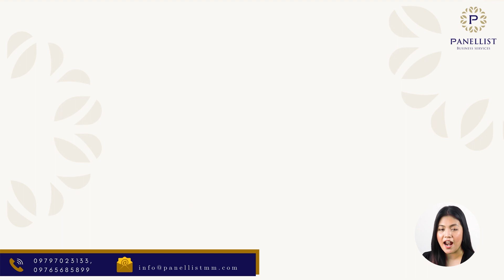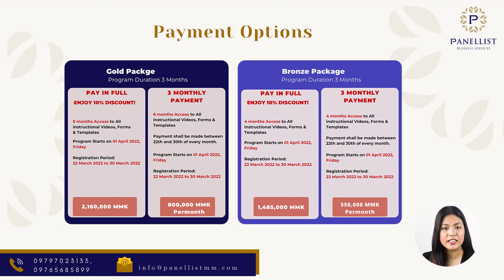အသေးစား နဲ့ အလတ်စား ကုမ္ပဏီတွေအတွက် စစ်တမ်းပြုစုထားတဲ့ HR Dataများ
ကုမ္ပဏီထဲမှာ ထိရောက်တဲ့ ဝန်ထမ်းရေးရာ စီမံခန့်ခွဲခြင်းသာမရှိခဲ့ရင် ဝန်ထမ်းတွေရဲ့ လုပ်ဆောင်မှုစွမ်းရည်စိစစ်တာတွေ၊ ဝန်ထမ်းကောင်းတွေမထွက်အောင် ထိန်းသိမ်းရမယ့် လုပ်ဆောင်မှုမျိုးတွေ၊ ဒါတွေအပြင် ဝန်ထမ်းတွေရဲ့ တိုးတက်မှုနဲ့ ရာထူး အခွင့်အရေး စတဲ့ ကဏ္ဍတွေရှိလာမှာ မဟုတ်ပါဘူး။ လုပ်ငန်းရှင်အနေနဲ့ ကုမ္ပဏီရဲ့ သတ်မှတ်ထားတဲ့ စီးပွါးရေးဦးတည်ချက်ကို ရောက်ရှိလာဖို့အတွက် ရုန်းကန်ကြရပါတယ်။ ထိရောက်တဲ့ ဝန်ထမ်းရေးရာ စီမံခန့်ခွဲခြင်းက မရှိမဖြစ်လိုအပ်လာပါပြီ။

ကျွန်မတို့ Panellist Business Servicesရဲ့ Basic HR Toolkit ထဲမှာလည်း ဝန်ထမ်းတွေရဲ့ Performance နဲ့ပတ်သတ်လို့ monitor လုပ်ပုံ၊ အဲ့ဒီအတွက်အသုံးပြုရမယ့် Form နဲ့ Letter တွေအပြင် Warning Letter အမျိုးမျိုးလည်းပါဝင်ပါတယ်။ဒါ့အပြင် ဝန်ထမ်းစတင်ခေါ်ယူတဲ့ Recruitment ကနေစပြီး Resignation ဝန်ထမ်းထွက်တဲ့အထိ ကဏ္ဍအလိုက် ဝန်ထမ်းနဲ့ ကုမ္ပဏီကြားမှာ ချိတ်ဆက်ဖို့ အရေးကြီး တဲ့ စာများ၊ Form များ ဝန်ထမ်းစည်းမျဉ်းစည်းကမ်းနှင့်ပတ်သက်ပြီး လုပ်ငန်းစဉ် များ Form များ ပါဝင်မှာ ဖြစ်ပါ တယ်။  ထို့အပြင် ဝန်ထမ်းတွေရဲ့ စွမ်းဆောင်ရည်အကဲဖြတ်ခြင်း ကိစ္စရပ်တွေနဲ့ ပတ်သက်ပြီးတော့ အခက်အခဲတစ်စုံတစ်ရာရှိခဲ့ရင် လည်း ကျွန်မတို့ Panellist HR Consultant တွေကနေ စလယ်အဆုံး လမ်းညွှန်ပြသပေးနိုင်တဲ့အတွက် Performance Appraisal နဲ့ပတ်သက်ပြီး Panellist Business Service နဲ့လည်း ချိတ်ဆက်ပြီး လုပ်ဆောင်နိုင်ပါတယ်။

Document တစ်ခုချင်းဆီတိုင်းကို အသုံးပြုပုံ၊ အသုံးပြုရမယ့် လုပ်ငန်းစဉ်နဲ့ ရည်ရွယ်ချက်များကို video တစ်ပုဒ်ချင်းဆီဖြင့် အသေးစိတ်လမ်းညွှန်ထားပါတယ်။ တစ်ကြိမ်ဝယ်ရုံဖြင့် Lifetime Access ရရှိမှာ ဖြစ်ပါတယ်။

လူကြီးမင်းတို့ရဲ့ စီးပွားရေးလုပ်ငန်းပုံစံနဲ့ ကိုက်ညီတဲ့ "HR Solution" တစ်ခုကို ရရှိဖို့ ဖုန်း "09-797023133" ကို တိုက်ရိုက်ဆက်သွယ်မေးမြန်းနိုင်ပြီး ကျွန်မတို့ Facebook Page ရဲ့ Messenger မှလည်း မေးမြန်းစုံစမ်းနိုင်ပါတယ်။

Panellist Business Services
“Success Through People.”

[Best HR Solutions and Training Provider in Myanmar]

Connect with Your Strategic Human Resource Solution Partner.

*** Panellist Business Services ရဲ့ Digital Products များနှင့် HR Outsourcing & HR Consulting ၀န်ဆောင်မှုများ အသေးစိတ်ကို အောက်ပါ Link တွင် ၀င်ရောက်ကြည့်ရှုနိုင်ပါတယ်။

→ → Overcoming HR Challenges Through Uncertain Time Webinar တွင် ပါဝင်သော HR Topics များ နှင့် အသေးစိတ် လေ့လာရန် Link-